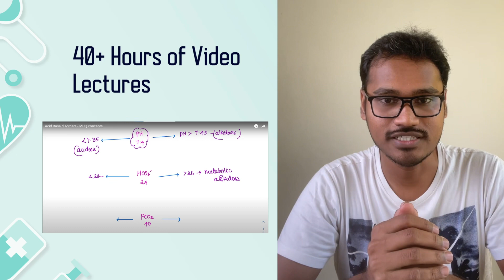Physiology - Post Graduate Rapid Revision course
Link to the sample notes - just fill your name and mail I’d and click the sample notes icon